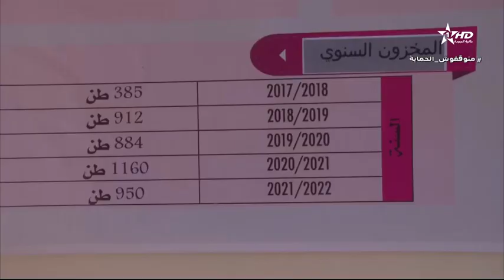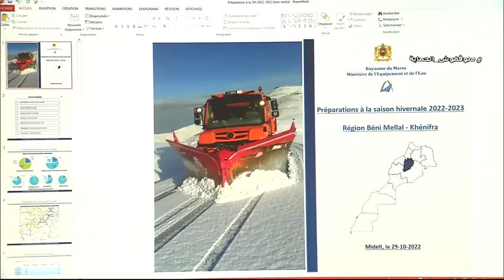الأخبار الأمازيغية 31/10/2022